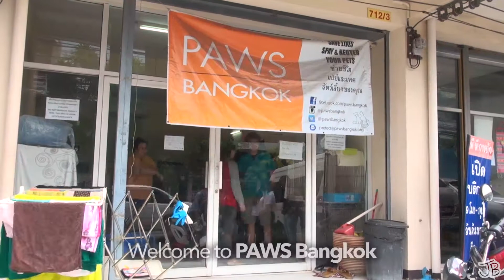WSE visit PAWS Bangkok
Staff and students from WSE Fashion Island visited PAWS Bangkok - a shelter for sick and homeless cats. Donations were made as part of WSE's ongoing effort to fulfil our corporate social responsibilities (CSR).